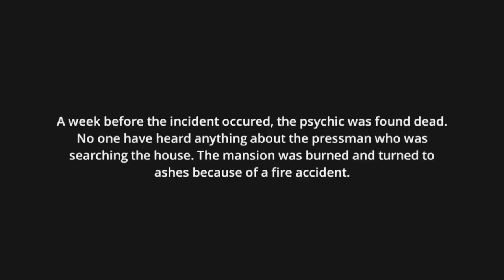WAIT FOR END! || DEMONIC MANOR HORROR GAMEPLAY 😱|| BY RAZ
Full gameplay DEMONIC menor
New horror gameplay
raz 97 area